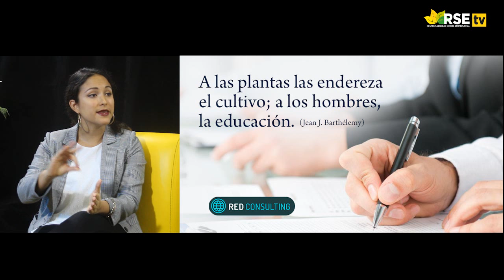ENTREVISTA A MONICA ARREAZA, COUNTRY MANAGER DEL GRUPO RED PERÚ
Con la finalidad de atender la gran demanda de capacitación profesional y desarrollo  empresarial, el Grupo Red Internacional, holding de empresas con sede central en Estados Unidos y con presencia corporativa y comercial en 12  países, inició operaciones en el mercado peruano como Grupo Red Perú trayendo su primera unidad de negocio Red Consulting, que se especializa en desarrollar valor y competitividad en las empresas y profesionales mediante certificaciones internacionales, seminarios, conferencias y talleres de capacitación.